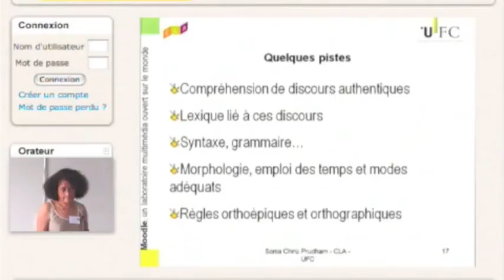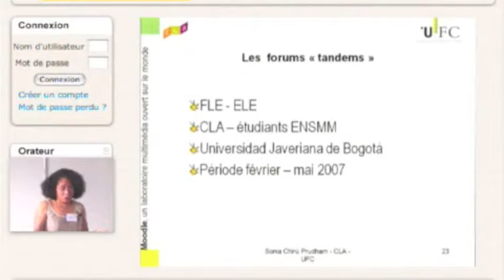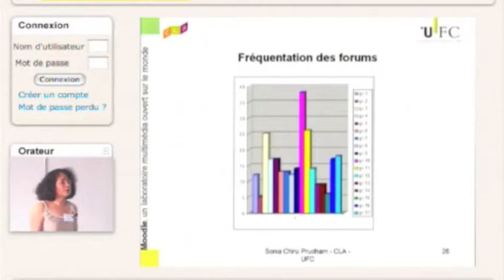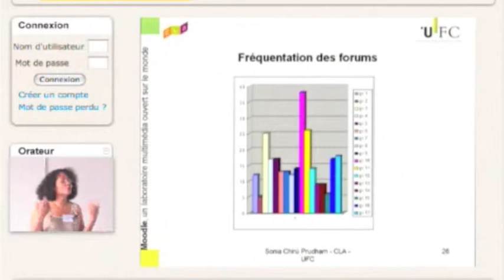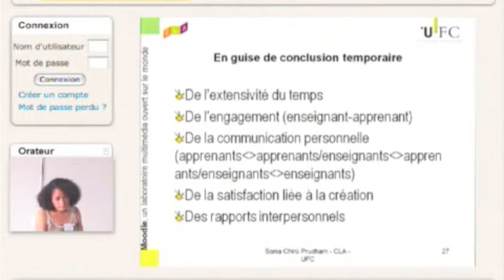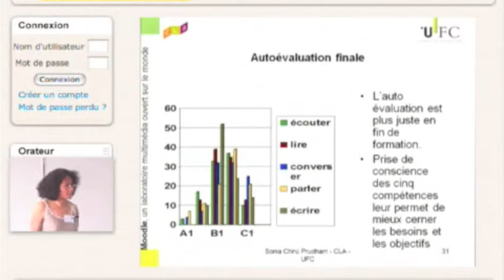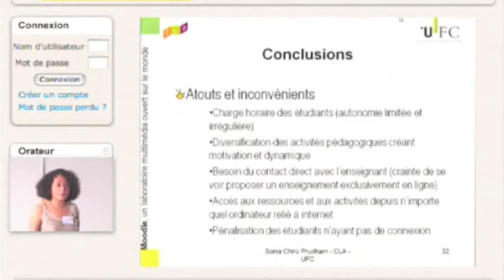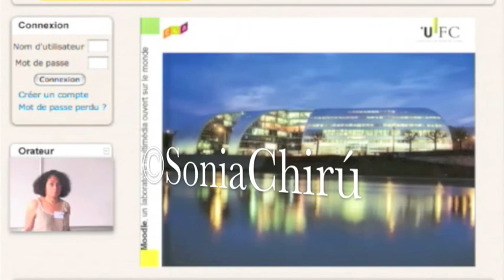Moodle, Labo de langues II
Les forums comme lieu de communication écrite en classe de langue. Fin de la conférence lors du MoodleMoot francophone de 2008. Ecole vétérinaire de Nantes.